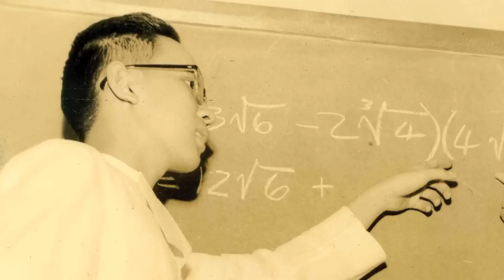Br. Rolando Dizon FSC: Love Will Remain Forever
Remembering Br. Roly (31 October 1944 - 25 April 2012)— a person whose soul had soared the height, depth and breadth of excellence that knows no limits, except being in God's loving hands.